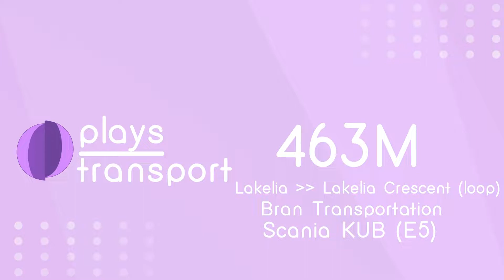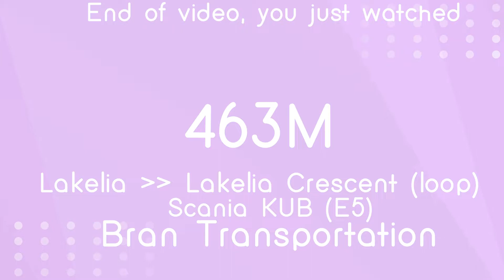Route Visual | ROBLOX | Bran Transportation | Service 463M | Lakelia Int - Lakelia Central (loop)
Recorded and Edited by 6446JPlays x Transport

This is a route visual of Service 463M which has been amended to serve the Rosyth area and was amended during the June School Holidays. This service will now serve new stops and new amenities such as The Rosyth and How Choong Sec Sch, helping relieve demand for 512.

Editor: Filmora X
Software Recorder: OBS Studio
Intro/Outro music: 6446JPlays theme song OST December 2021 edition V2 by cyriljay7 alteration/variation by 6446J Studio.